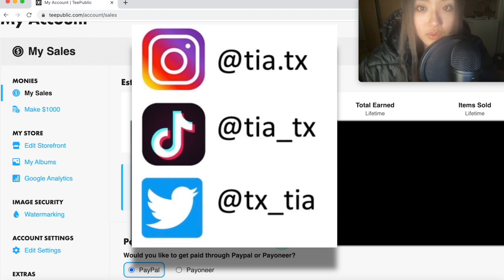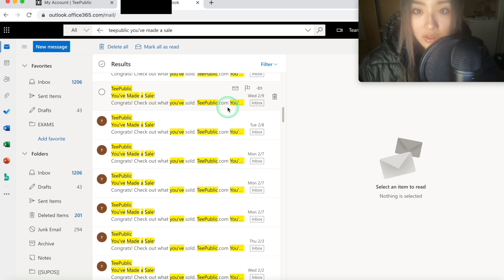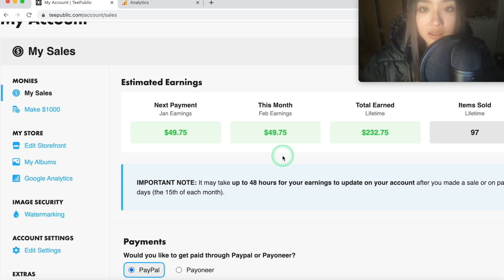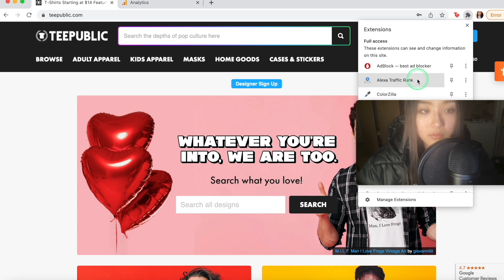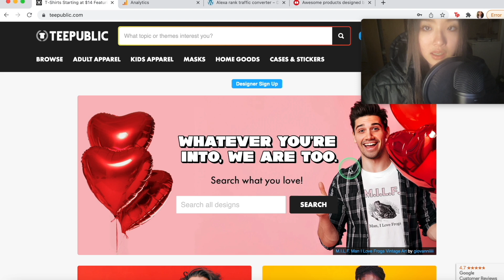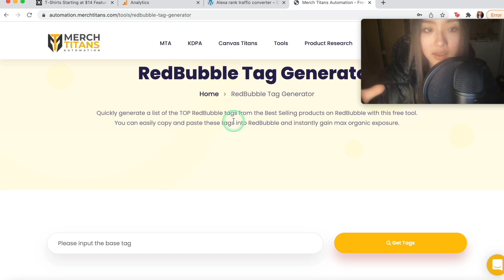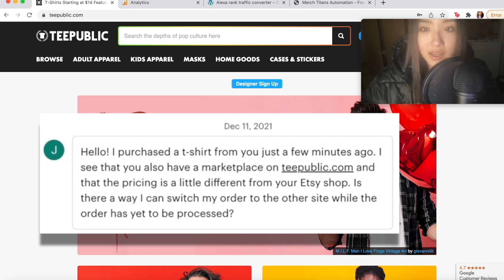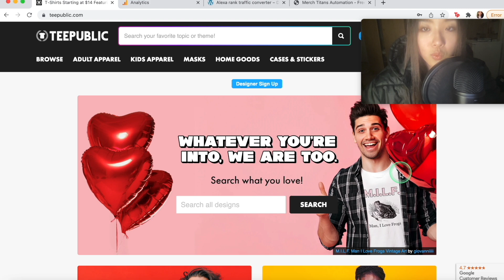TEEPUBLIC | How Much I Made in My First Year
teepublic printondemand passiveincome redbubble tee public print on demand teepublic tutorial